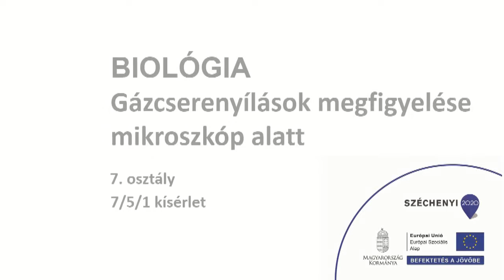Gázcserenyílások megfigyelése mikroszkóp alatt